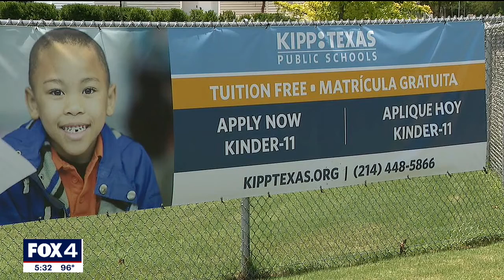KIPP Oak Cliff Academy opens new school on Paul Quinn College campus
A partnership between KIPP Charter Schools and Paul Quinn College will introduce hundreds of high school students to the college experience.